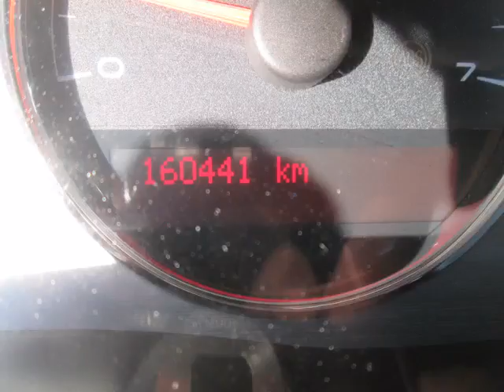Bargain Auto Centre - 2008 Pontiac Montana SV6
Bargain Auto Centre  - 2008 Pontiac Montana SV6  4681